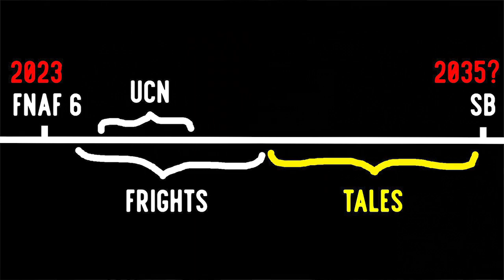FRAILTY EXPLAINED - How To Be Beautiful is More Connected than you think...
The first story in Lally's Game showed us a strange perspective of an odd girl who has possession of a familiar silver heart-shaped pendant... but that's not where the connections with To Be Beautiful stops.

(っ◔◡◔)っ ♥ she always comes back? ♥

Timestamps:
0:00 Introduction
0:53 Summary
1:36 Jessica's Origins
3:18 The Frailty
4:28 Eleanor.
5:41 Final Thoughts